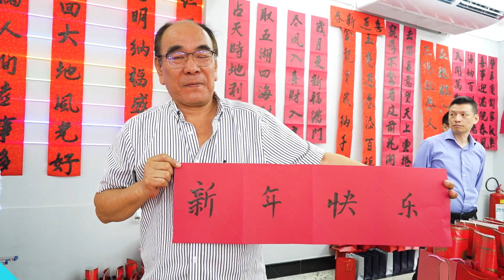Chinese New Year celebration in Brazil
Check out how Brazil’s Chinese community celebrated the Chinese New Year.